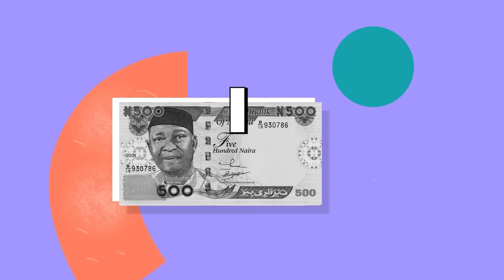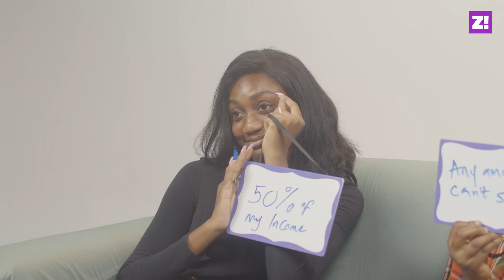Should 50 percent of your salary go to your family? | Nigerians Talk | Season 6 | Episode 3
In this episode of Nigerians Talk, the casts talk about black tax and how it affects them. They also discuss navigating black tax and how difficult it is to say no when you're the eldest child.

Timestamps
00:00 - We ask the cast if they struggle with black tax.
1:12 - We ask the cast if they can give 50 percent of their salary to their family.
2:32 - We ask the cast if only older children struggle with black tax.
3:08 - We ask the cast how much is too much black tax to them.

Zikoko amplifies the best of African youth culture by curating and creating smart and joyful content for young Africans and the world.

MB01I3QEFTVZT3B